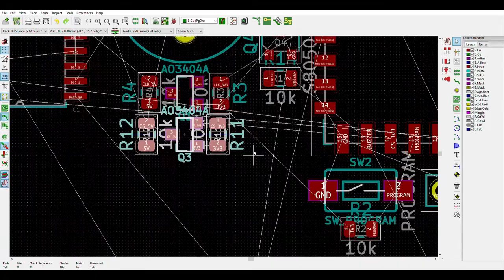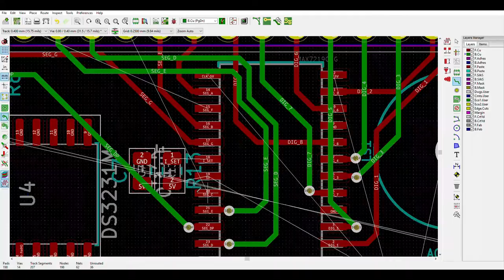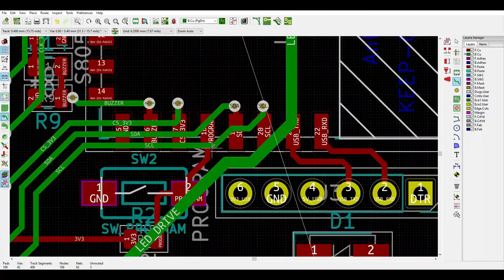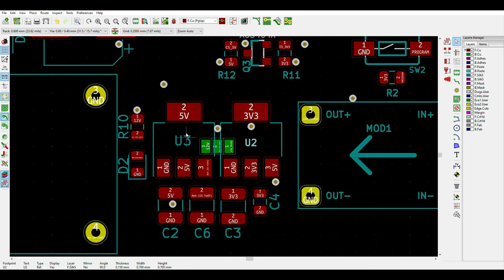PCB Design Timelapse - Modular Digi-Clock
The timelapse of the design process of the Modular Digi-Clock PCB.

From the very start of the design to its final completion.

Designed in KiCAD